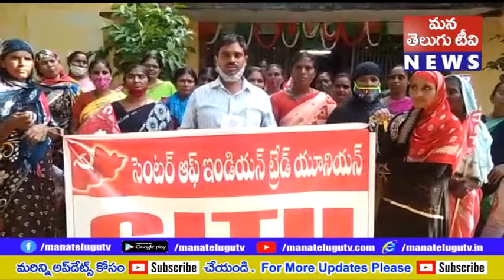పెండింగ్లో ఉన్న మధ్యాహ్న భోజన పథకం, స్కూల్ పారిశుద్ధ్య కార్మికుల బిల్లులు చెల్లించాలి